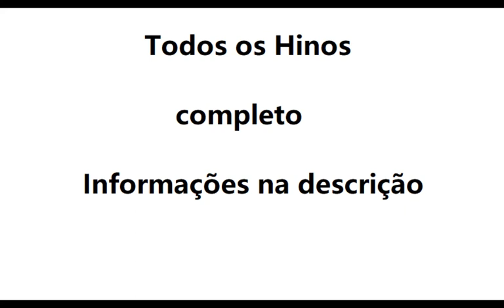Hino 217- Vamos unidos a Deus louvar CCB violino tutorial ( amostra )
Aprenda a tocar as notas do Hino 217- Vamos unidos a Deus louvar CCB no violino usando nossa tablatura de rolagem animada, a maneira mais fácil de aprender rapidamente a música. Use este tutorial com nossa aba para aprender a música sem ter que ler notas em partituras.